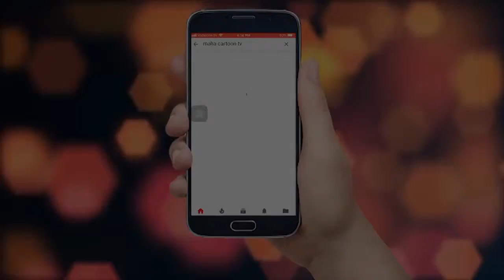Moral Stories for Kids ! Hindi Cartoon for Children ! भूतिया पेड़ !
Welcome to my Chanel dosto is Chanel par apko milte h :-

Rakesh Kumar Garg  ❤️From - Rajasthan ( INDIA )